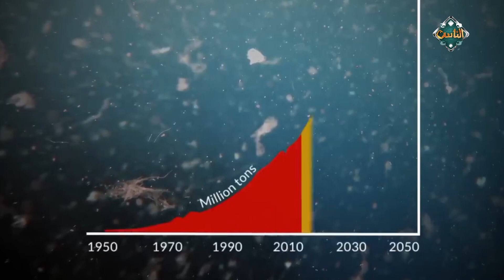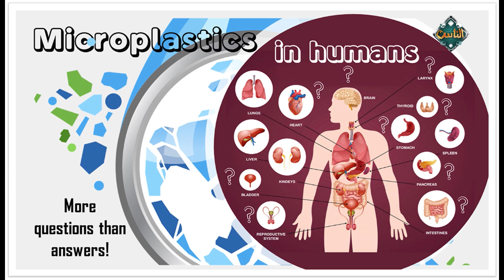أضرار الأكياس البلاستيكية على البيئة البحرية د أماني الشريف توضح